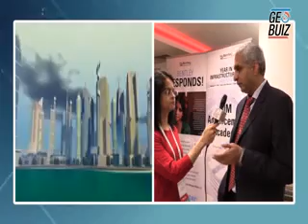Dholera sir video 5min 21